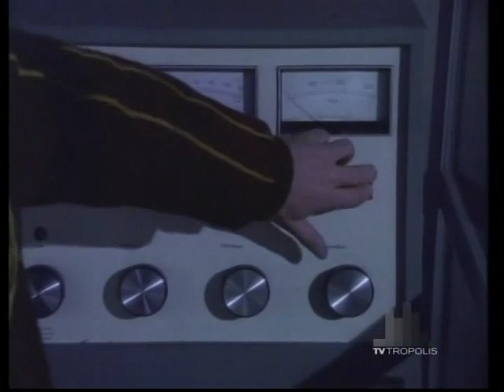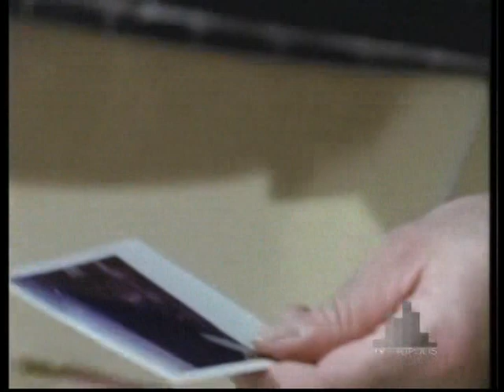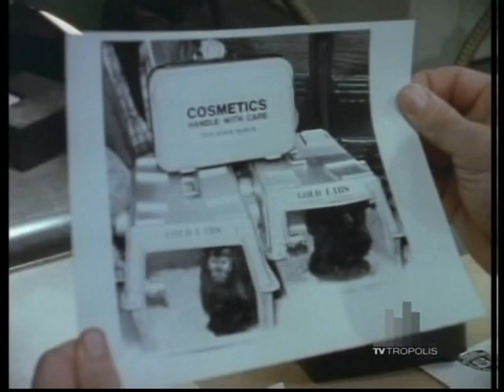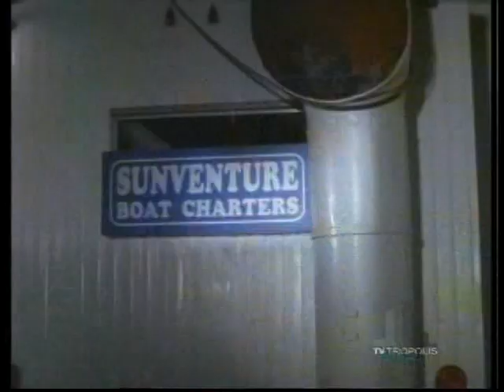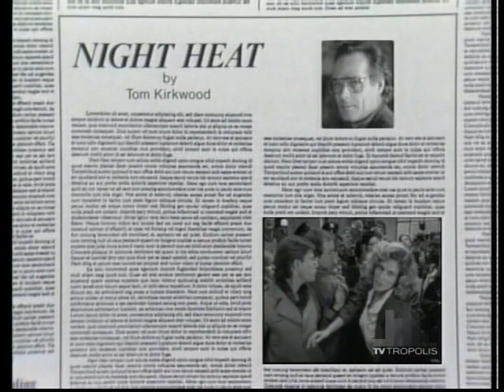Night Heat - Woof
2/11/88.

A group of animal-rights activists calling themselves Friends of the Silent Ones break into a research lab. They photograph the monkeys and send the photos along with a letter to the Eagle. One of the activists is shot in the escape, and when he turns up in a hospital, he develops a life-threatening infection in which the staff cannot identify. A PhD student, working as lab researcher and assisting Frank in the investigation, identifies the monkey cages as those used to store contaminated animals. This forces Kevin and Frank into a race to recover the virus and stop a potential epidemic.